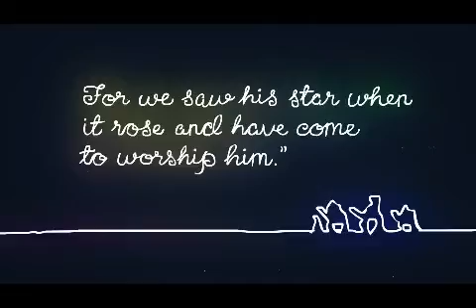| PROMO VIDEO | CHRISTMAS CAROLS 2020 | EBENEZER MAR THOMA CHURCH CHOIR, PEROORKADA |